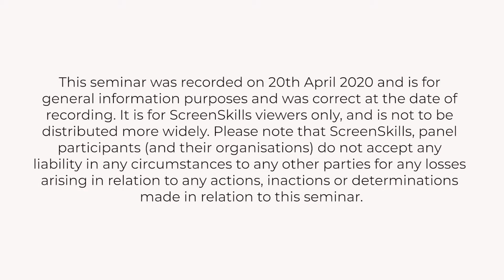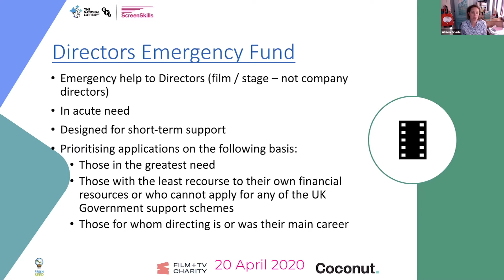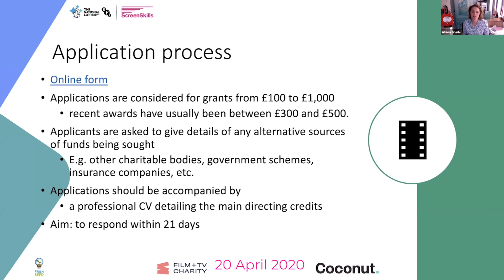Financial First Aid for Freelancers: Directors Support Scheme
Alison Grade, author of The Freelance Bible, explains the Directors Support Scheme, for film, TV and stage directors.

Alison, from Mission Accomplished, explains the scheme, which is designed to offer short-term support to directors in acute need, has been extended in response to the Covid-19 crisis.  She was speaking on Monday April 2020 at a ScreenSkills online Q&A.

For further information about the Directors Support Scheme go to Directors Charitable Foundation (directorscf.org).

The Financial First Aid for Freelancers Q&A is supported by ScreenSkills using National Lottery funds awarded by the BFI as part of the Future Film Skills programme.